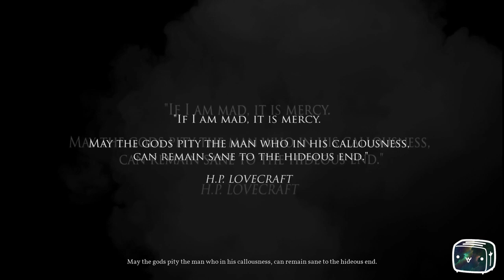Toaster Play Call of Cthulhu Episode 1